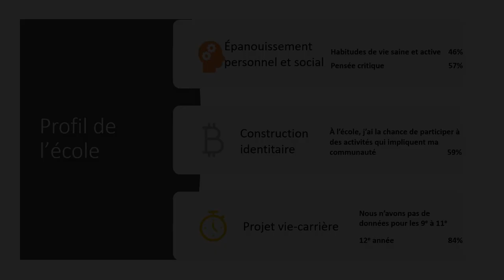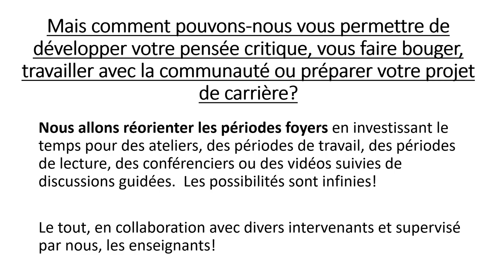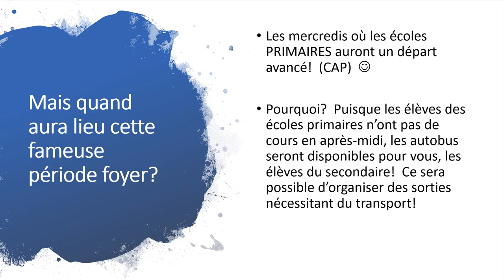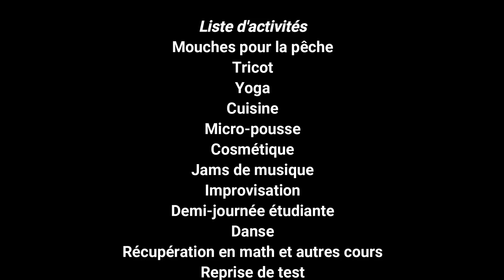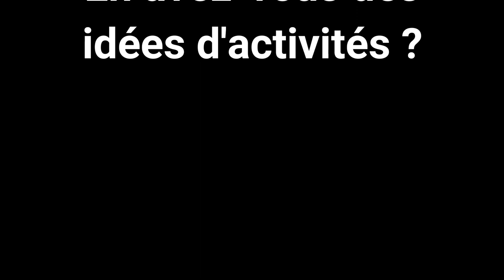Journée AZIMUT à WAL